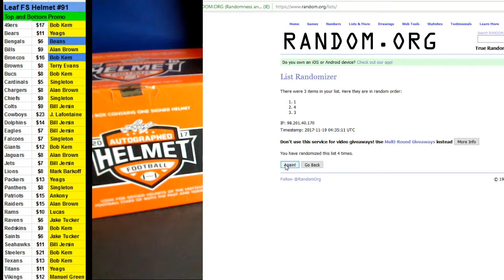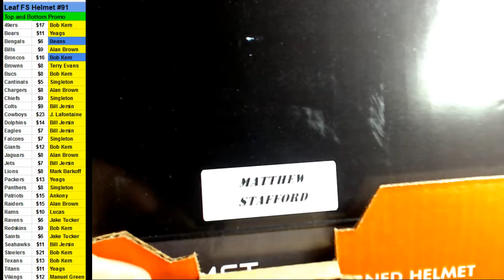11/18/2017 Room Break #91(92) 2017 Leaf Full Size Helmet